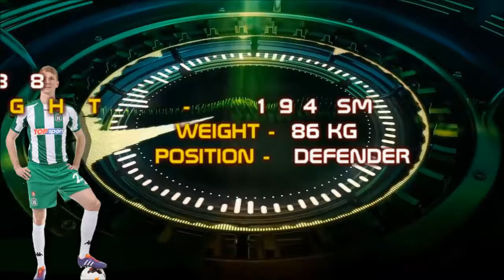Mantas Fridrikas (Goals, Assists, Passes, Shots, Tackling, Air challenges, Dribbling)